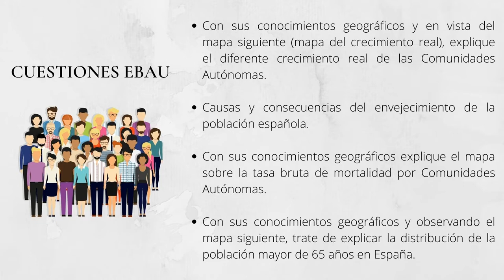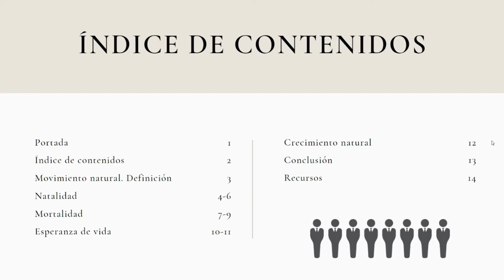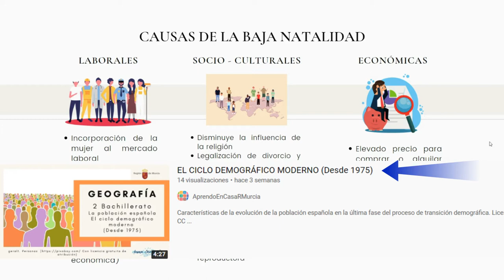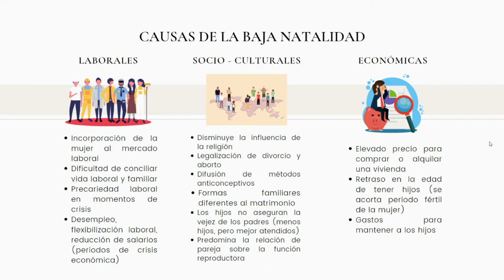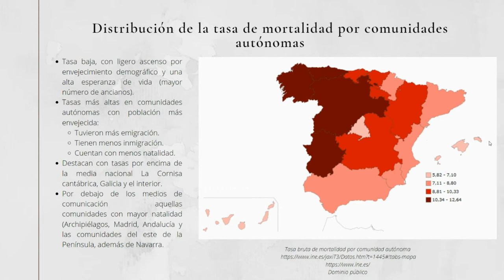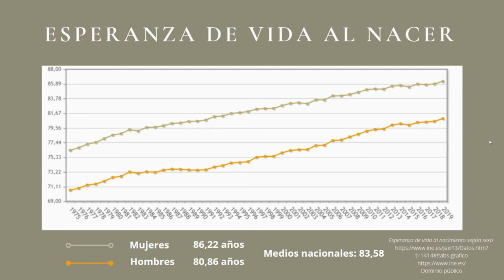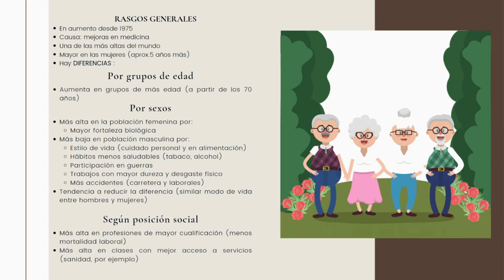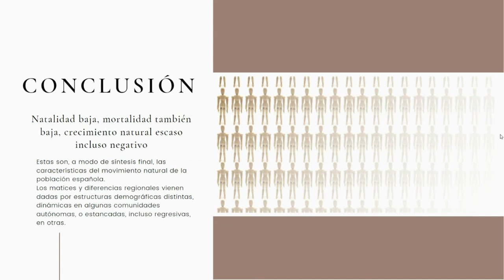EL MOVIMIENTO NATURAL DE LA POBLACIÓN ESPAÑOLA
Principales características del movimiento natural de la población española, a partir de las tasas de natalidad y mortalidad  y de la esperanza media de vida al nacer.